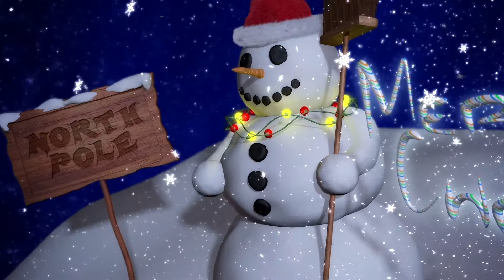19. Türchen ADVENTS-BRETTSPIEL-KALENDER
Heute wird es MAGISCH! Viel Spaß mit dem Video.

Dieses Video ist ein unbezahltes Werbevideo.